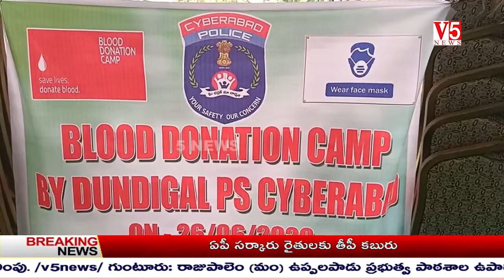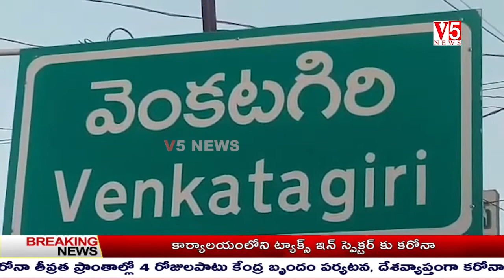V5 News 9PM Bulletin 26th June 2020 || V5 Telugu Breaking news